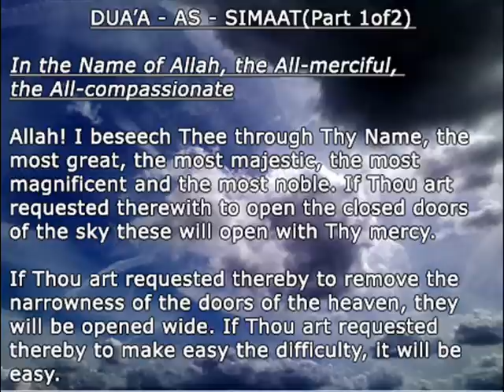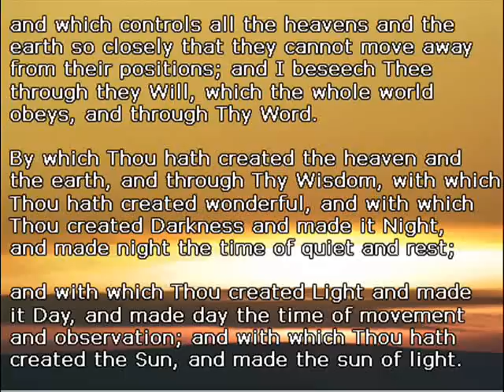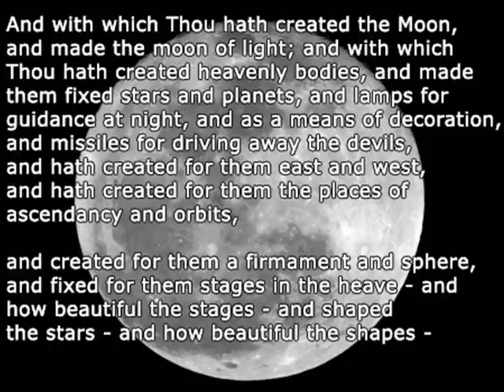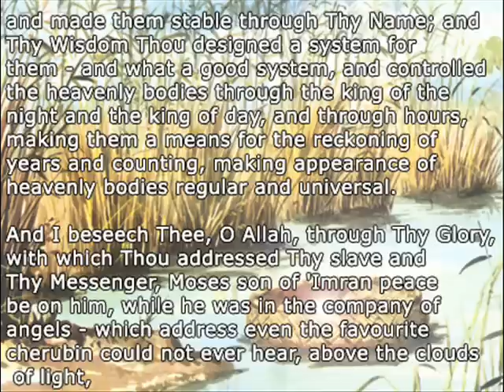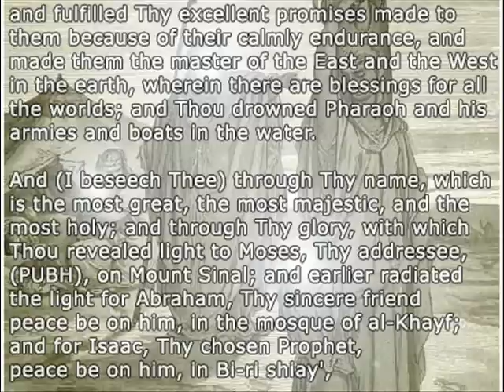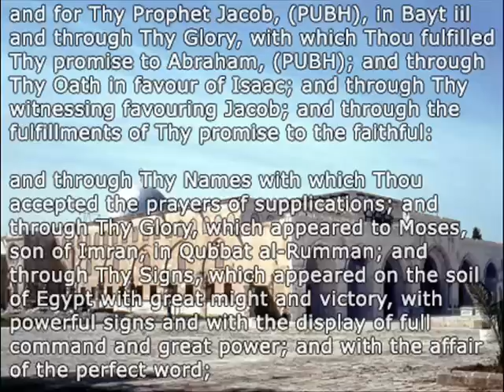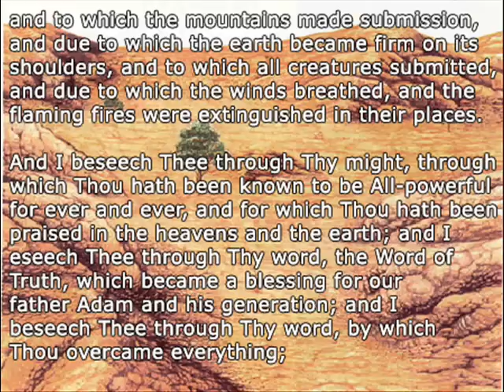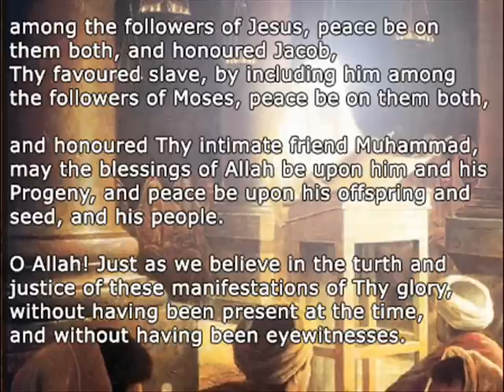Dua'a as Simaat (Part1of2) - Bassem Al-Karbalaei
Supplication of Simaat  (Part1of2) - recite by Bassem Karbalaei

Shaykh Tusi, Sayyid ibna Tawus and Kafami report that this dua'a, according to Muhammad ibn Uthman Umri, a reliable represetative of Imam Sahibuz Zaman, was taught by Imam Muhammad bin Ali Al Baqir and Imam Jafar bin Muhammad Al Sadiq.

Allama Majlisi says that all the pious religious scholars used to recite this dua'a. Shaykh Kafami says that this dua'a contains izmi azam (the great name of Allah).

Imam Muhammad bin Ali Al Baqir advised the faithfuls to recite this dua'a as it brings the downfall of the enemies of Ahl ul Bayt.

Imam Jafar bin Muhammad Al Sadiq said that Allah taught this dua'a to prophet Musa to overcome his enemies.

Recite this dua'a daily.  This dua'a is particularly recited after Isha salat of Friday night and after Asr salat of Friday. It should be recited every Thursday night. It is the most reliable safeguard against enemies. To seek fulfillment of legitimate desires this dua'a dua'a is very useful.